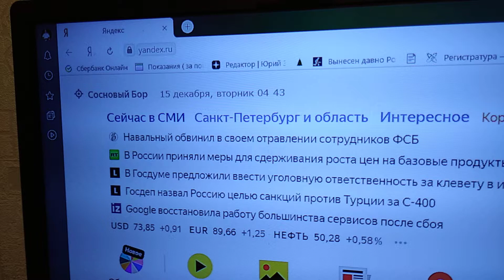Причина нынешней бессонной ночи деликатна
Не могу я всем говорить о ней.
А вот свою мысль, что глупость, в общем, — неспособность над основой мыслей всех своих трудиться, хотя она поголовно всем людям на Земле неприятна,
Буду в своих клипах повторять до своих последних дней.